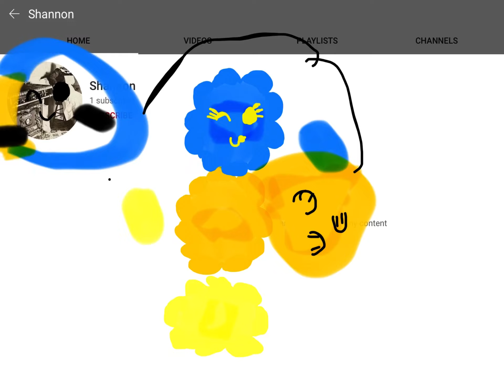JSAB Fire vore Shannon I keep you warm